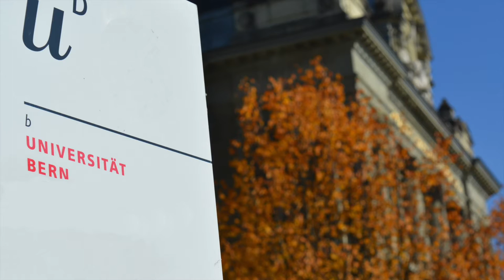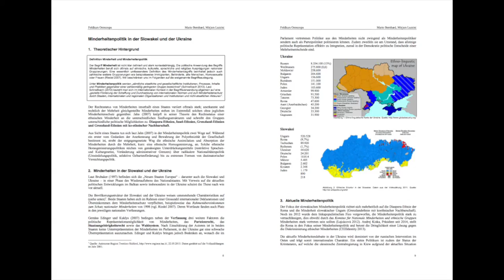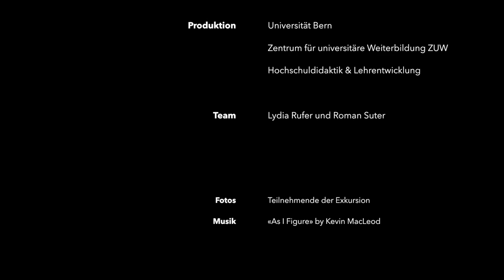Veranstaltungsporträt Béla Filep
Dr. Béla Filep ist Dozent am Geographischen Institut der Universität Bern (Gruppe Kulturgeographie). Im Juni 2015 ist er zusammen mit Prof. Dr. Wastl-Walter und Dominic Zimmermann und 22 Master-Studierenden auf eine Exkursion nach Ostmitteleuropa, in die Grenzgebiete Ungarns, der Slowakei und der Ukraine, gefahren. In der Vorlesung «Politische Geographie» und im Seminar «Selbstbestimmungsfragen in Europa» wurden theoretische Grundlagen vermittelt, die im Anschluss auf der Exkursion vor Ort erfahrbar wurden. Während der Exkursion hielten die Studierenden in Zweierteams Kurzreferate. Im Rahmen von Reflexionsrunden wurde das Erlebte kontextualisiert und in einen Gesamtzusammenhang gestellt.